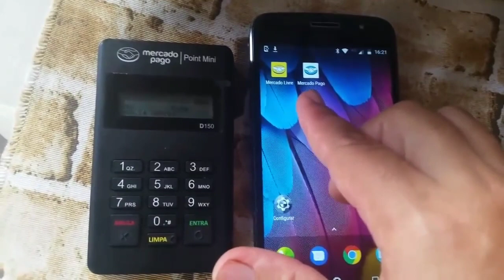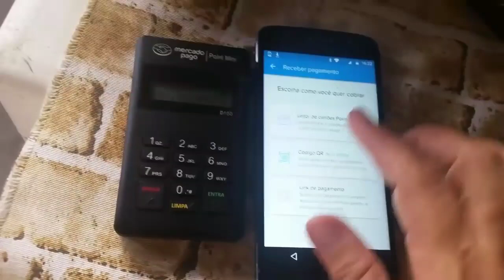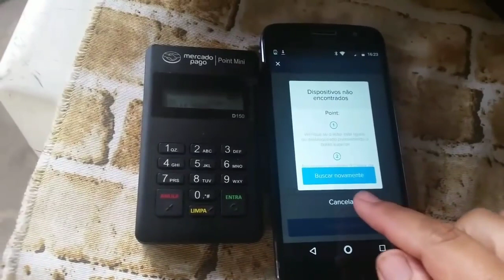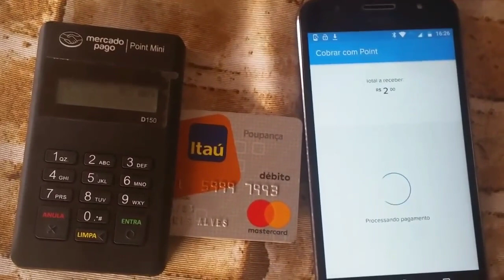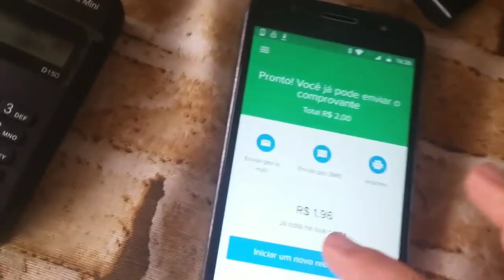A minha máquina de cartão preferida é a mais baratinha super vantagens pra minha mercearia